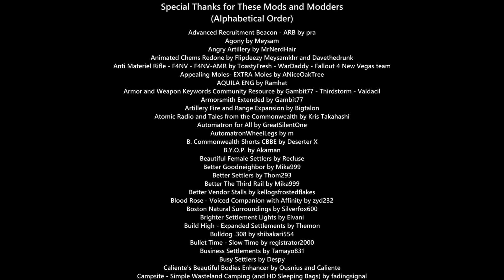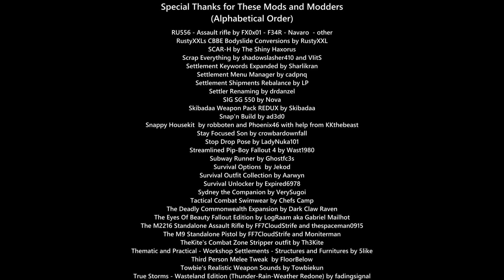Fallout 4 A Modded Fan Movie Episode 24 : Playthrough Like TV Series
This is a series of Fallout 4 movie which I played and edited. And added some skimpy outfits and jiggling, and hundreds of mods in this gameplay.
This movies are basically following main quest, in some episodes it is out of it for the reason of staging.

In this episode : The time of the epic battle is approaching.

[Please note : violence scenes contains]

And of course,  huge thanks for Bethesda, and ALL MODDERS!!!